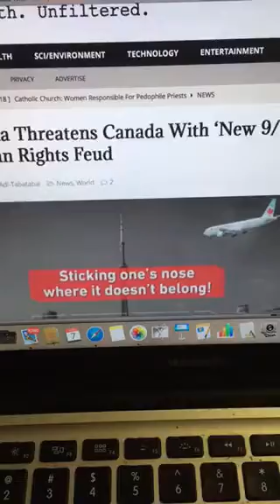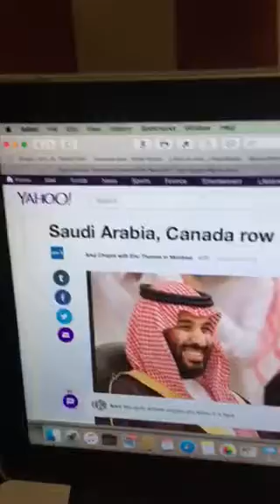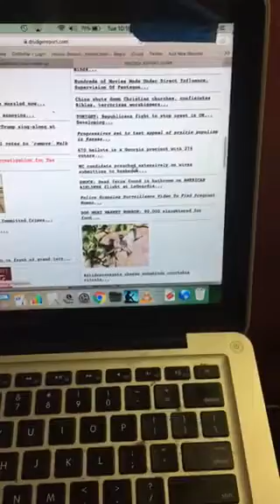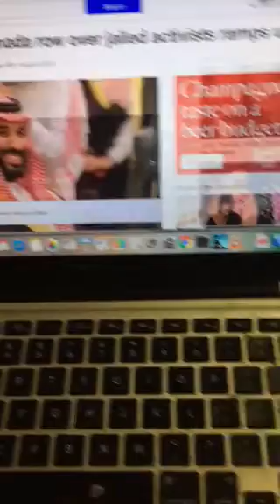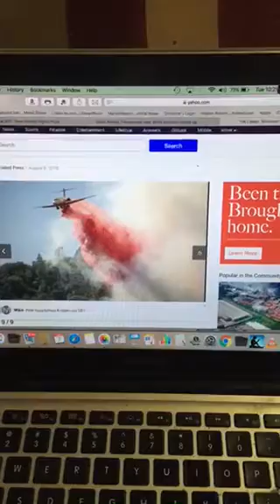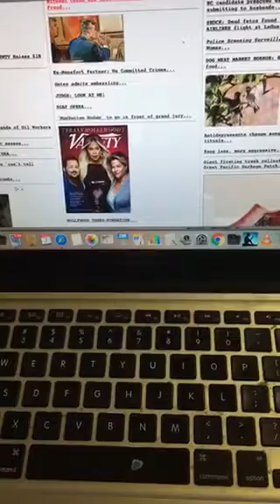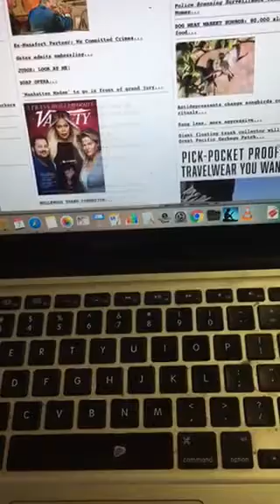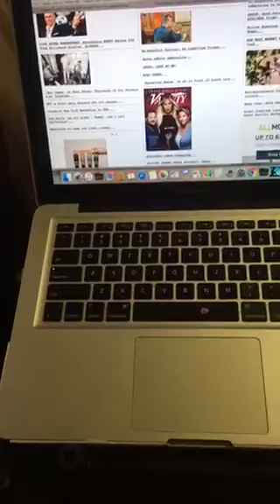Lizard mews8-7-18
Hi to no more fear and kinnennigan.